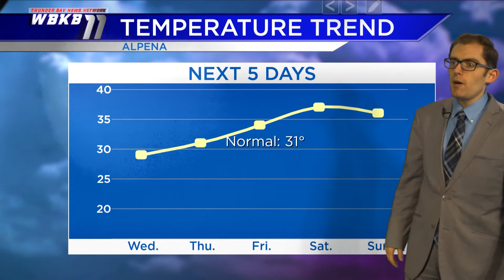Alpena Weather - Dec. 15, 2020